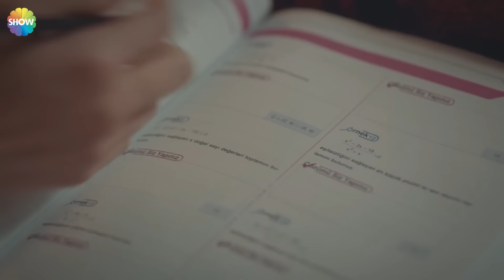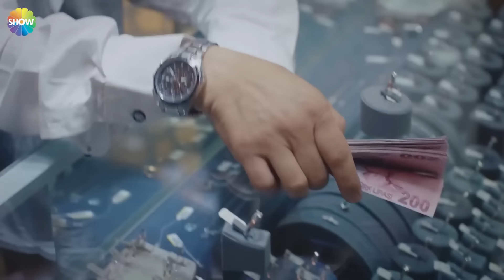Gritos de Amor Capitulo 33 (Doblaje En Español)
(Doblaje En Español)

En la promoción de El Amor Hace Llorar, que cuenta la historia del conflicto entre los jóvenes que han emigrado a Estambul desde el campo y están tratando de sobrevivir por sí mismos, y el conflicto entre su conciencia y su amor, las lágrimas de Ada, que se forza a casarse, afectan profundamente a la audiencia.

Protagonistas: Deniz Can Aktaş, Hafsanur Sancaktutan, Yağız Can Konyalı, Eda Şölenci.

ETIQUETA
Producción: Producción MF
Director: Gokcen Usta
Guión: Yelda Eroğlu, Yeşim Çıtak